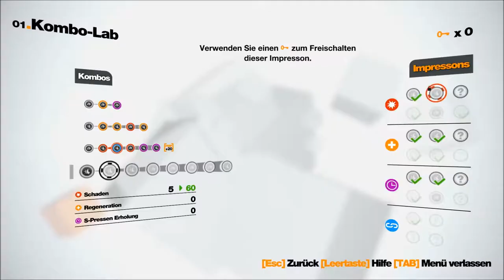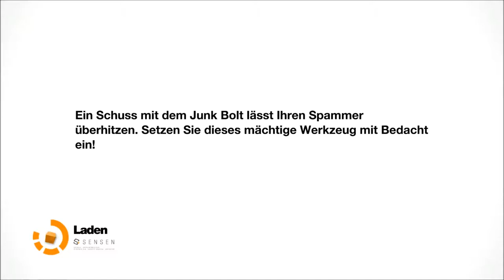Let's Play Remember Me #15 Überflutete Strassen